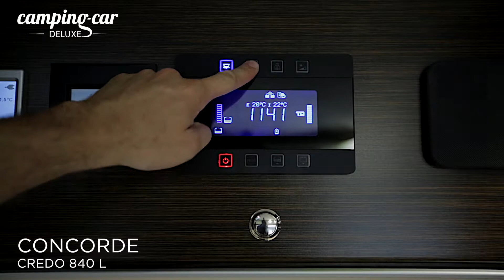Le plus accessible des Liners CONCORDE : le CREDO 840 L (8,50 m)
Ce Liner CONCORDE CREDO 840 L bénéficie de tous les avantages d’un Concorde et garantit un excellent confort de vie, dans un véhicule de 8,50 m de long sur IVECO DAILY.